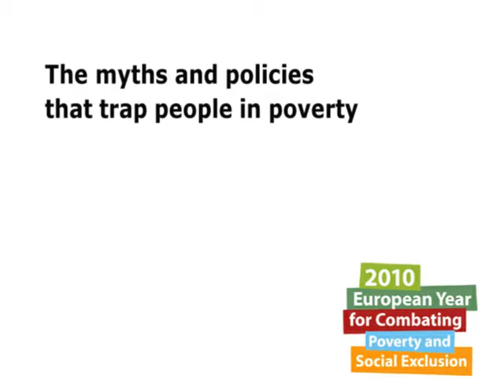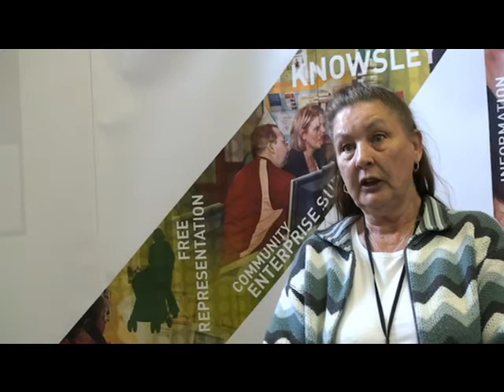KUC listening event video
Stories of the policies and myths that keep people trapped in poverty. Recorded at a listening event held at Kirkby Unemployed Centre on 21 July, as part of the European Year for Combating Poverty and Social Exclusion.